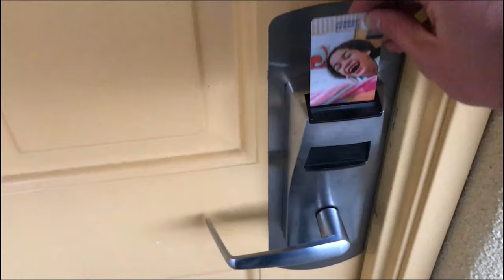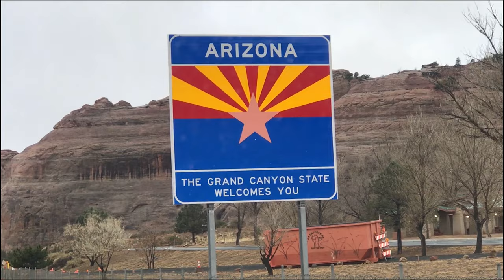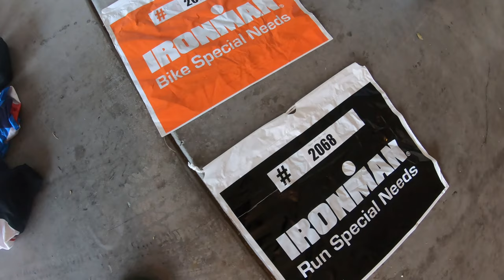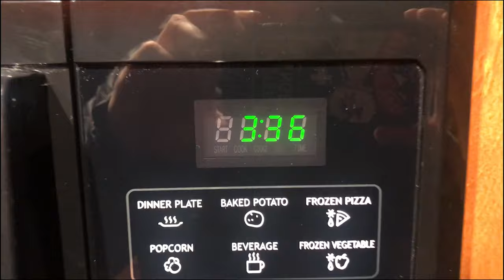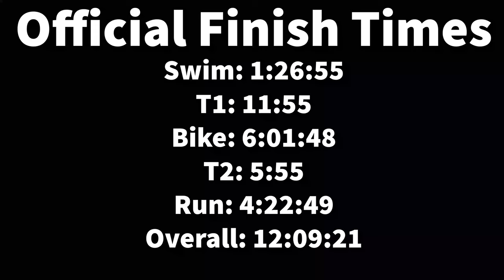The Day I Became Iron: My First Ironman VLOG Tempe, Arizona 2019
This Vlog follows my trip before during and after my first attempt at an Ironman during the 2019 Arizona Ironman. If you are not familiar, an Ironman is 140 miles of working out all in a row: 2.4 mile swim, 112 mile bike, 26.2 mile run. Most people who attempt one are crazy and I would consider myself one of those people.